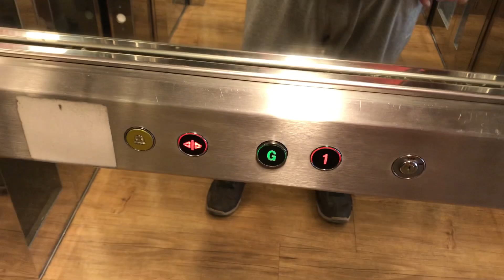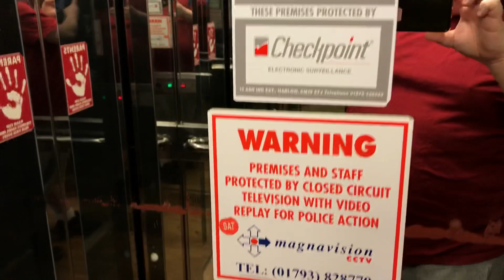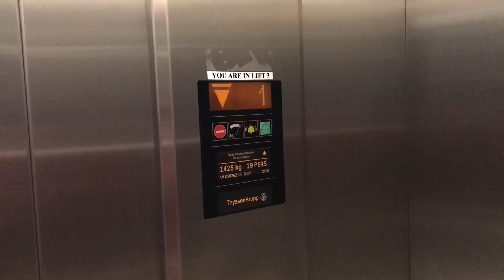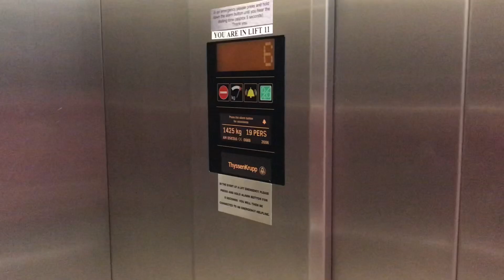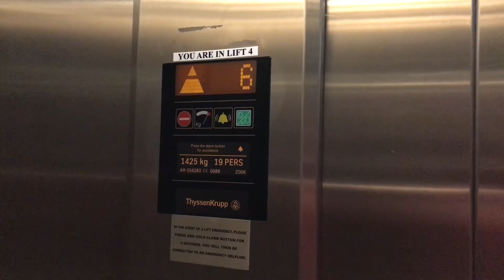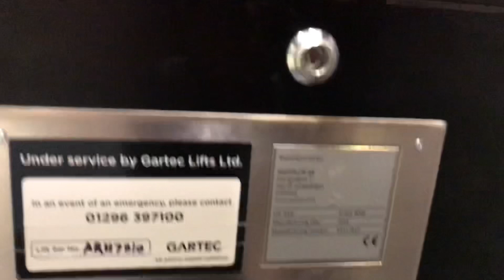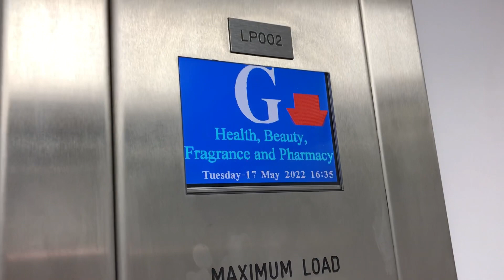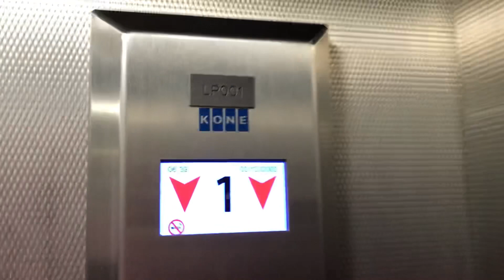Lifts in Portsmouth Town Centre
17/5/22

0:00 Waterstones
2:32 Sports Direct
3:17 TKmaxx
4:47 Cascades Shopping Centre
10:33 Primark
11:08 H&M
12:08 River Island “Rare as it’s not your average Platform they usually have”
14:40 Boots Lift1
15:58 Boots Lift2
17:43 Tesco